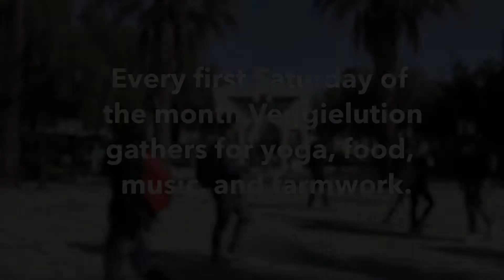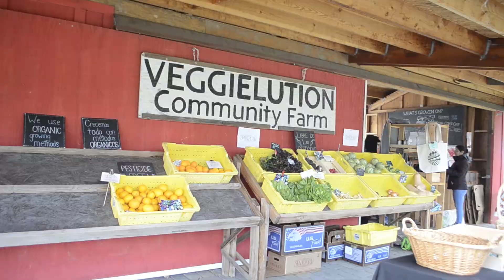Veggielution First Saturday's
The Spartan Daily visits Veggielution First Saturdays at the Emma Prusch Farm. Yoga class attendees executed sun salutation stretches far beflow snow-dusted peaks of the Diablo Mountain Range early Satruday morning. Volunteers worked the fields and then broke bread together to music on March 3rd.
 Veggielution is open to the public every first Saturday, and is a resource for food in the local East San Jose Community.

created by Nicholas Girard